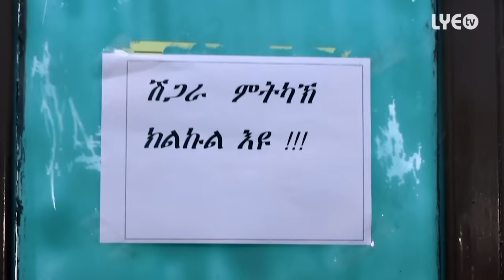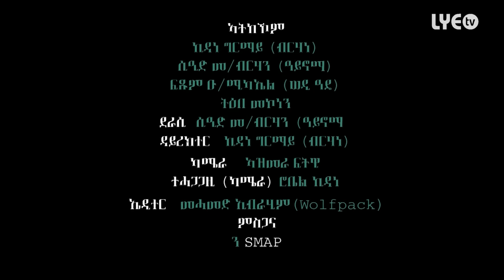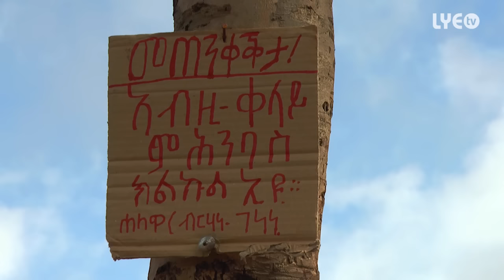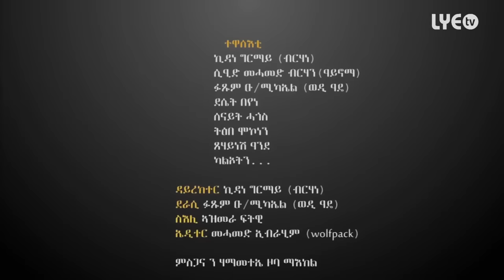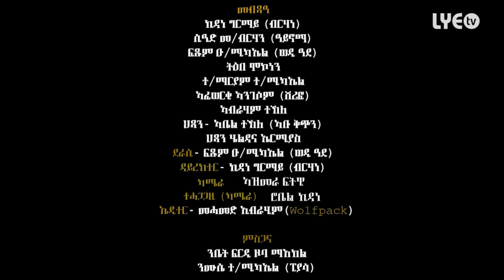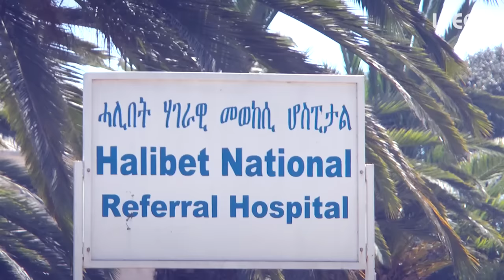LYE.tv - Kidane Ghirmay - Non Stop - New Eritrean Comedy 2016